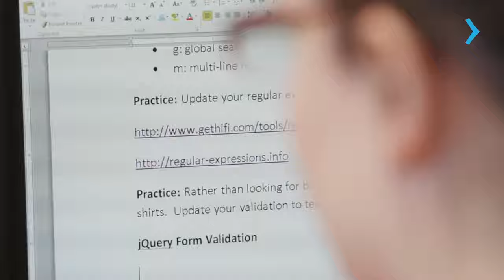ESTUDE BUSINESS INFORMATION SYSTEMS NO SASKATCHEWAN POLYTECHNIC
Descubra as oportunidades oferecidas pelo programa de Business Information Systems no Saskatchewan Polytechnic, situado na próspera província de Saskatchewan, Canadá. Este curso é elaborado para proporcionar aos estudantes uma educação prática e de alta qualidade, preparando-os para uma carreira dinâmica no campo dos sistemas de informação empresarial.

Ao escolher o programa de Business Information Systems no Saskatchewan Polytechnic, os estudantes têm a oportunidade de se envolver em aprendizado prático e imersivo, adquirindo habilidades essenciais para se destacarem na gestão eficaz da informação em ambientes empresariais. A instituição é reconhecida por seu compromisso com a excelência acadêmica e possui um corpo docente experiente, oferecendo suporte integral aos alunos ao longo de todo o curso.

Quer saber mais? Acesse e converse com o representante oficial do Saskatchewan Polytechnic no Brasil. Vamos ajudá-lo a dar o próximo passo em direção ao seu sonho de estudar em Saskatchewan, no Canadá!